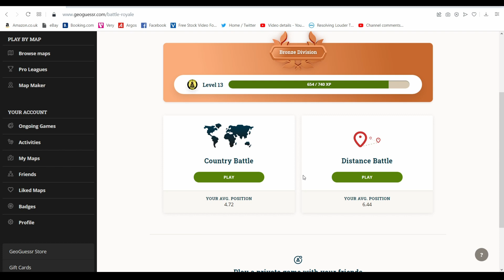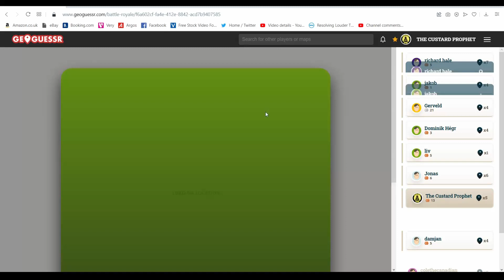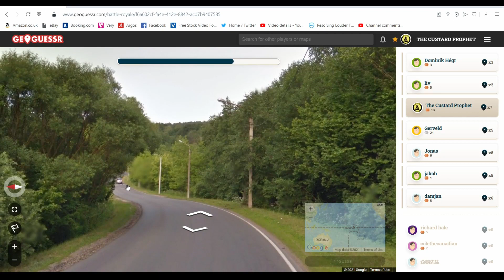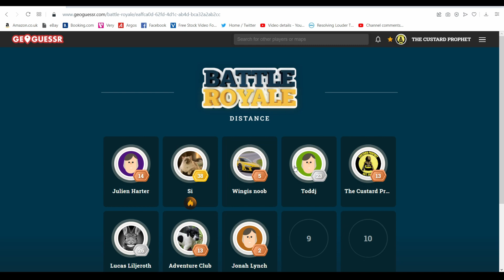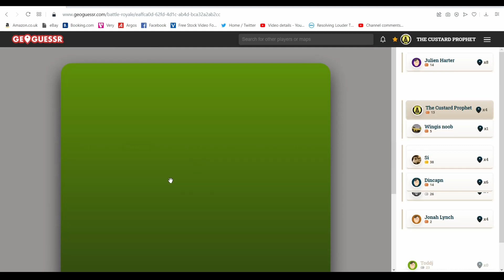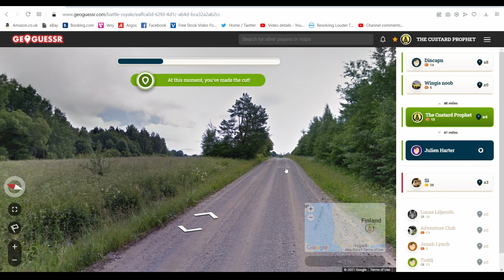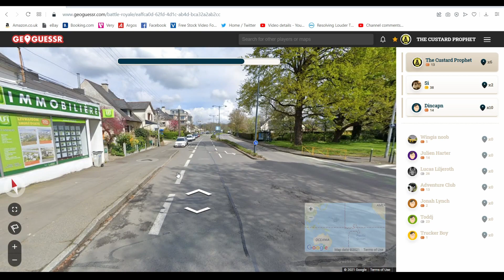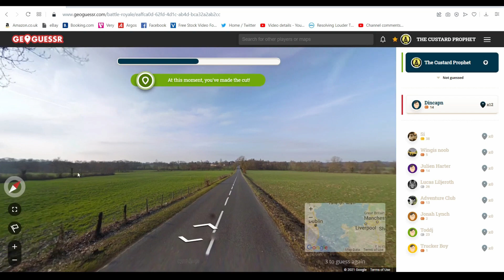Random Chance - Geoguessr - Battle Royal - Distance Battle - 1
We move to Geoguessr, a game I have been planning to add to the channel for some time. This time we play the Battle Royal option, specifically the Distance Battle. Can we win a game?